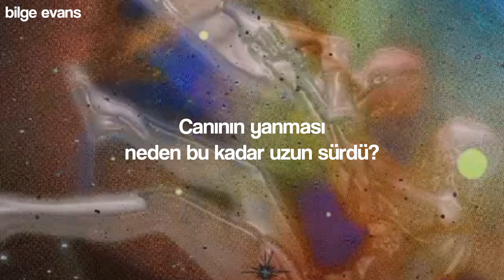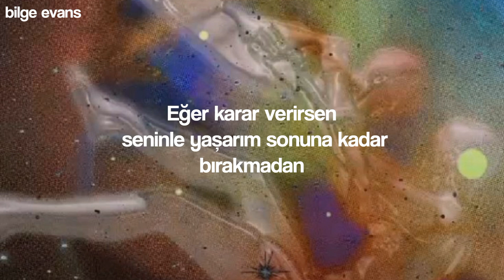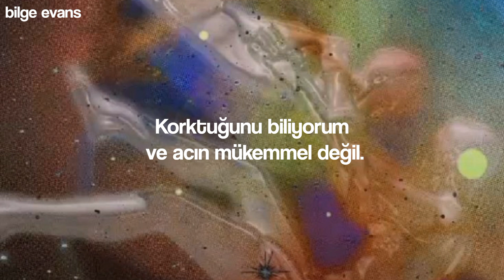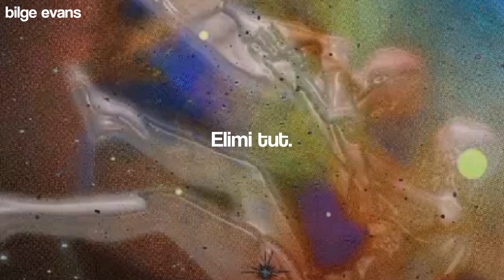Lady Gaga - Hold My Hand (Türkçe Çeviri)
"içindeki korku gidecek, zaman ver ona"
"şu an kör olduğun her şeyi görebiiliyorum."

Çeviride yanlışlarım varsa belirtirseniz sevinirim.

Sözleri;